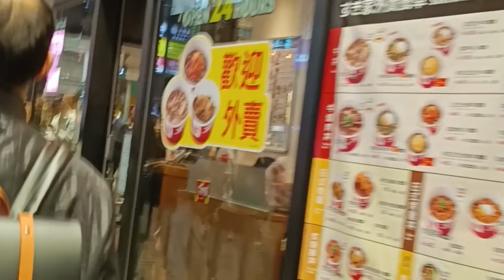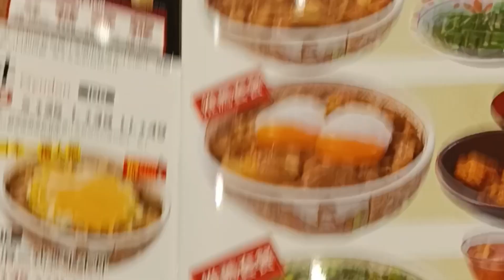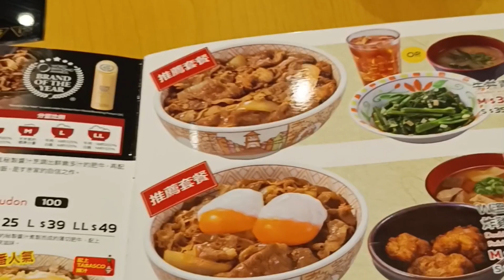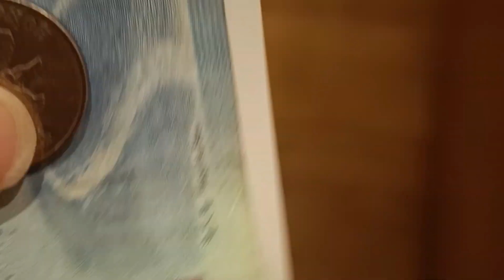[After Running tour] Jan2024辛勤跑路,香江紀錄篇, after Tai Mo Shan4KJordan/油尖旺特輯-Sukiya beef rice ft.IMX766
[After Running tour] Jan2024
辛勤跑路
50MP情感不變, 香江紀錄篇,

after Tai Mo Shan4KJordan/油尖旺特輯-Sukiya beef rice feat.IMX766
"Running your future!"

Tai Mo Shan Country Park covers an area of 14.40 square kilometres around Tai Mo Shan. It is a good place for journey or hike.

Briefing of history,
I believed insult the government officer, or any business shop owner, definitely should be avoid in any department daily work.

This is the 4K video of Suyaki beef rice, at Nathan road.
We will continue our food intro every month.

If you enjoy food mentioned, or the video record, you can like my YouTube channel!